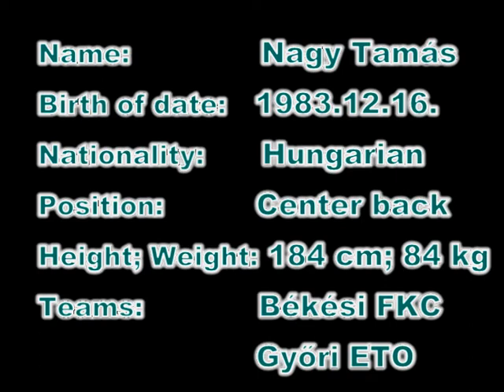Highlights of Tamas Nagy; Handball